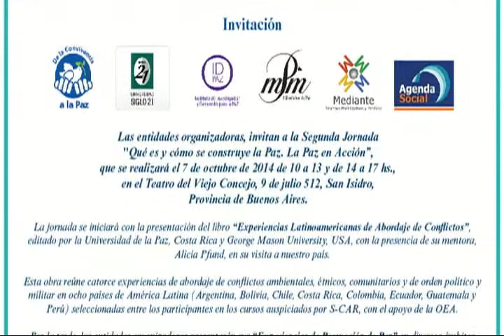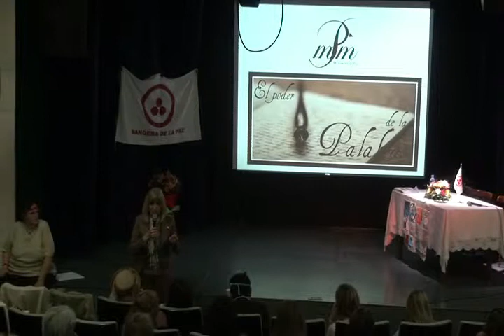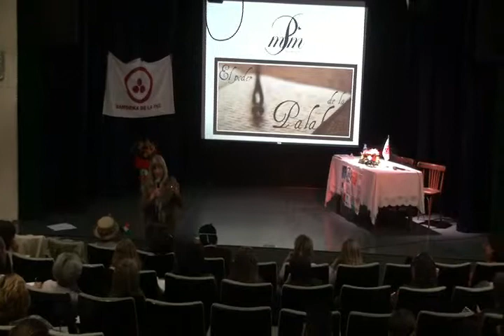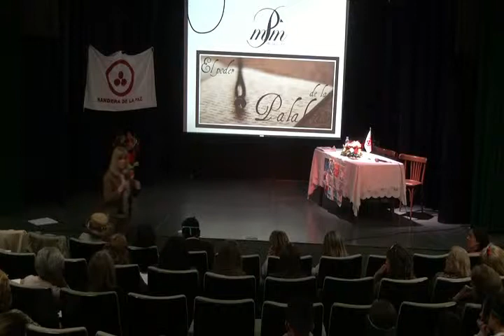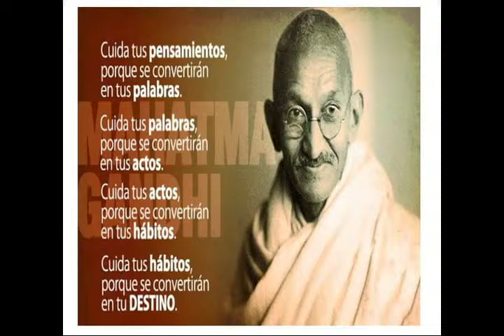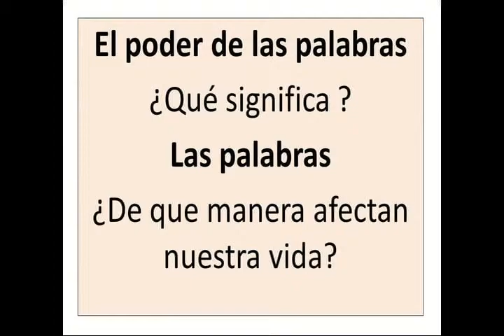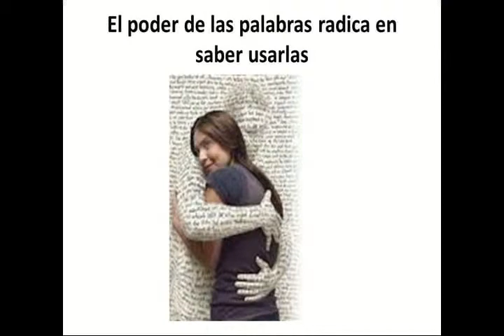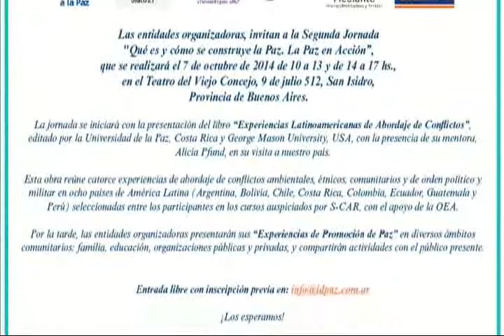DECIR- Que es y cómo se construye la paz: la paz en acción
Segunda Jornada: ¿Qué es y cómo se construye la Paz? La Paz en Acción
Experiencias de Promoción de Paz
Ines Palomeque
Mil Milenios de Paz
San Isidro, 7 de Octubre de 2014